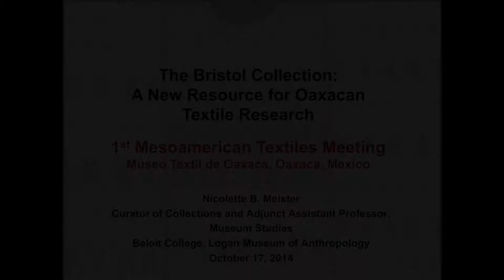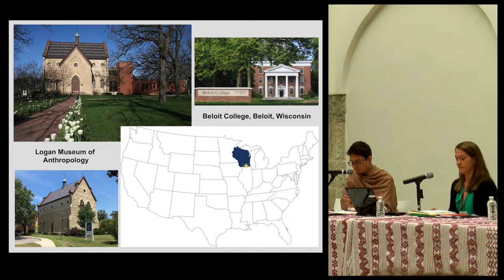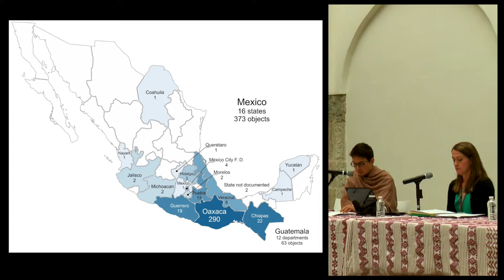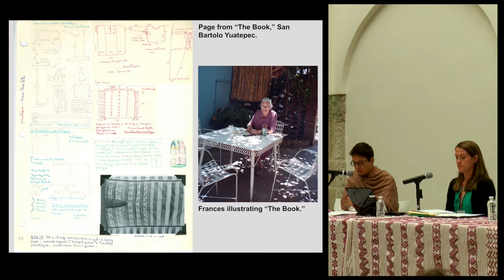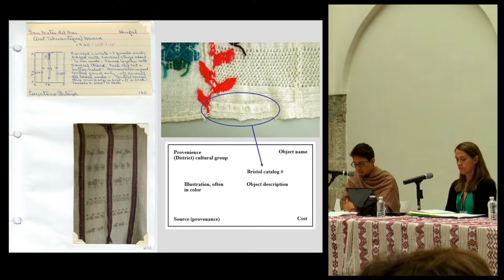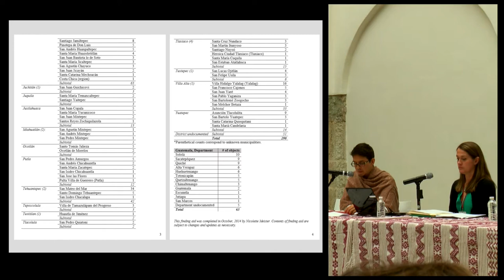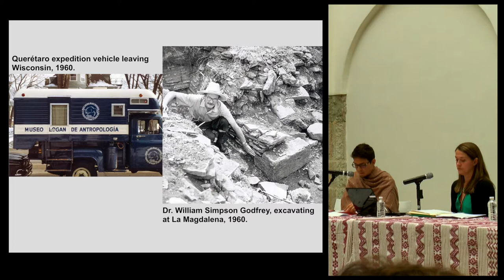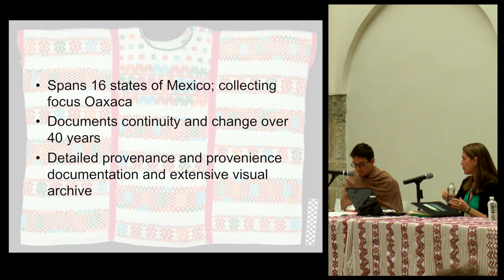Conferencia: "The Bristol Collection..." - Nicolette Meister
"The Bristol Collection: A New Resource for Oaxacan Textile Research" - Nicolette Meister

Conferencia en inglés y español.

Conferencia presentada por Nicolette Meister con la traducción al español por Hector Meneses en el marco del 1er. encuentro de Textiles Mesoamericanos (TEXTIM I) en el Centro Cultural San Pablo dedicado a la memoria de Irmgard Weitlaner Johnson (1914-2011) en el centenario de su nacimiento.